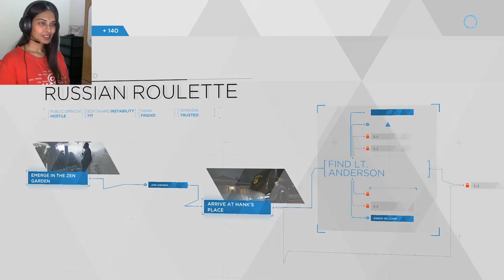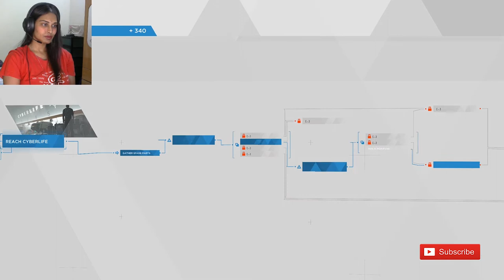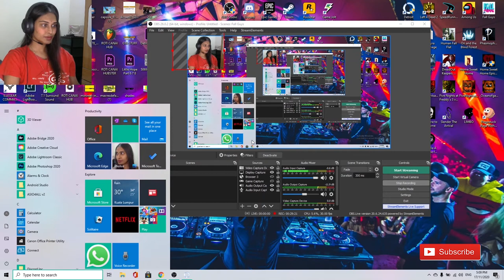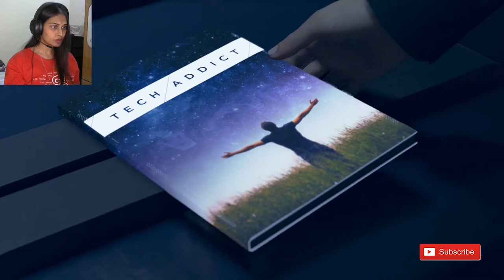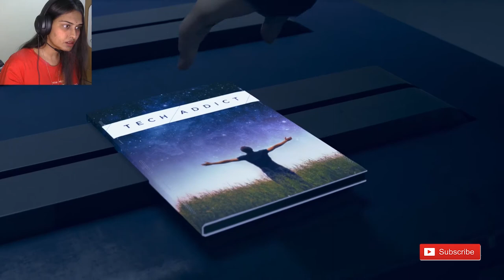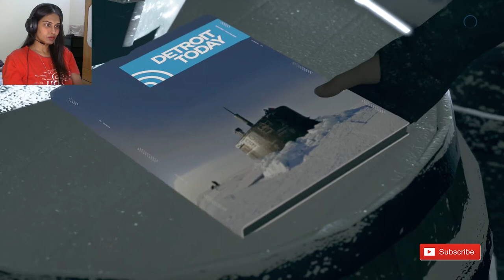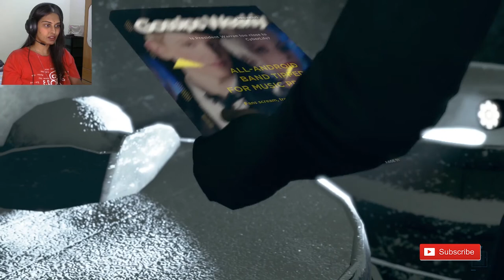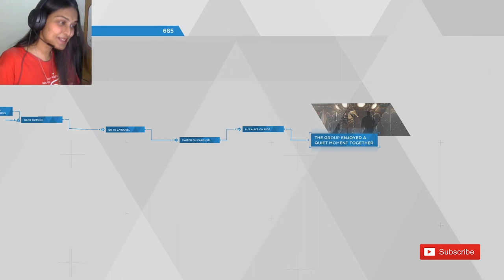I REALLY CRIED THIS TIME - Detroit: Become Human (Part 5)